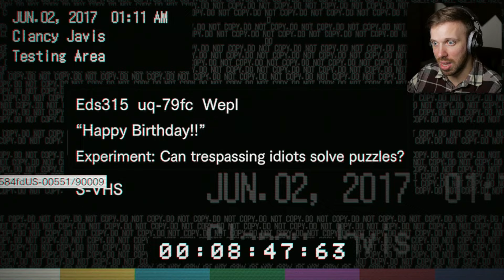THE MOST DISTURBING PART YET!! | Resident Evil 7 - Part 6 (RE7 PC Gameplay)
WHY WITH THE CREEPY KIDS?!?!

Welcome to Resident Evil 7 (RE7 PC) !
In this episode we relive the memory of friendship.. or at least the way the bakers see it. Finally see a glimpse of Eveline (I believe) and try to escape a puzzle built by Lucas... this is one of the more disturbing episodes yet.

Outtro music is Modern vintage Gypsy 1